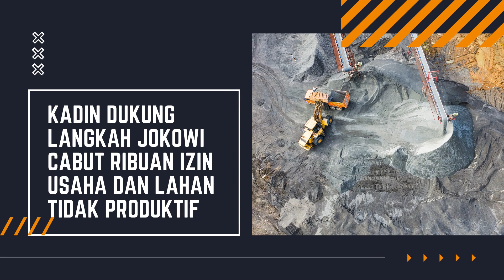KADIN Dukung Langkah Presiden Cabut Izin Usaha Dan Lahan Tidak Produktif